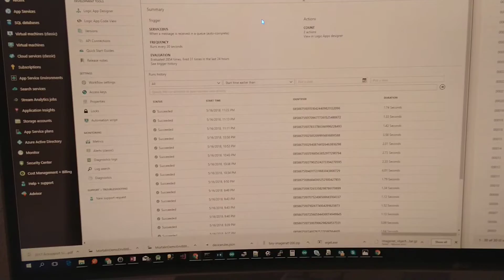IoT enabled rat trap